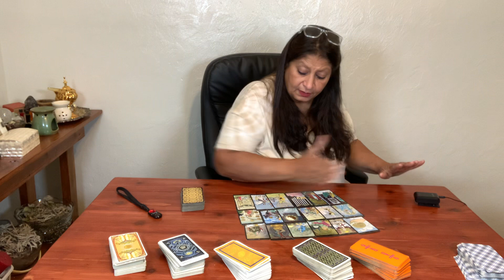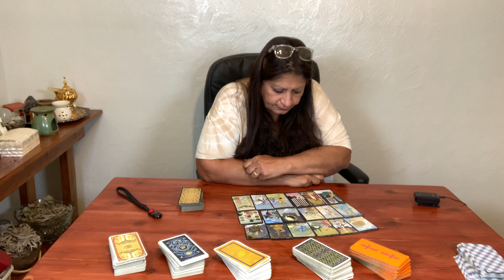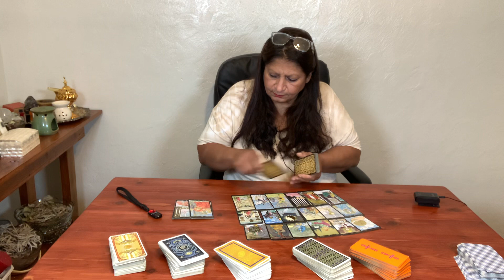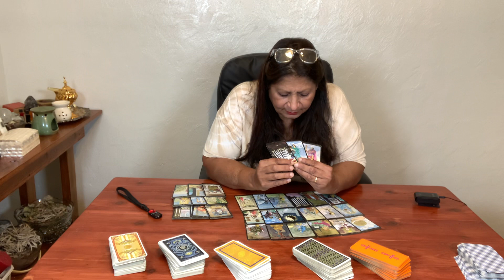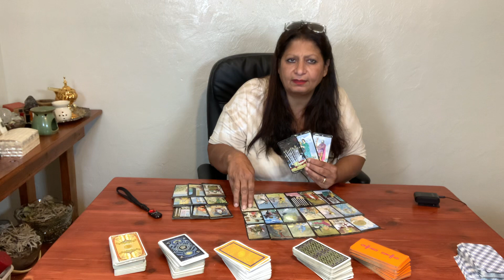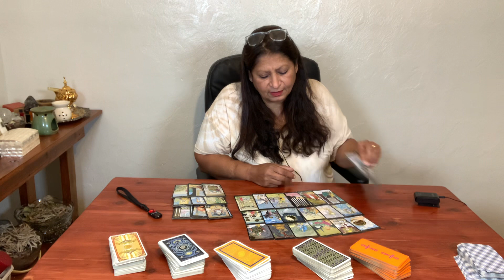Cancer Love and Money/ September 2023